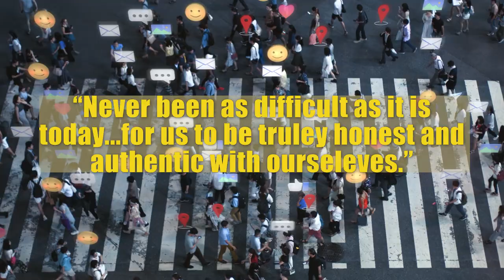Honesty and Selflessness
It's harder than ever to be honest and authentic with ourselves but it's the most important thing we can do.
I had the privilege of leading a group of warriors at Dollar General headquarters through some questions that we can all ask ourselves. Simple but direct questions that ultimately removes the filtered lens we have of ourselves, revealing the greatest version of ourselves.